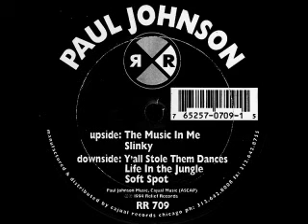Paul Johnson - Life In The Jungle